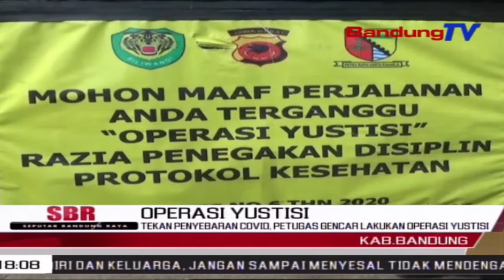Tekan Penyebaran Covid, Petugas Gencar Lakukan Operasi Yustisi | SBR | BANDUNGTV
SBR | BANDUNGTV | IRFAN RAMANDA | Petugas Gabungan Dari Kecamatan Cicalengka, Kabupaten Bandung, Menggelar Razia Yustisi, Dengan Tujuan Untuk Menekan Penyebabaran Covid-19. Warga Yang Kedapatan Beraktivitas Tidak Menggunakan Masker, Didata Dan Diberikan Sanksi. Razia Akan Terus Dilakukan, Karena Saat Ini Wilayah Kabupaten Bandung Masuk Ke Dalam Zona Merah.